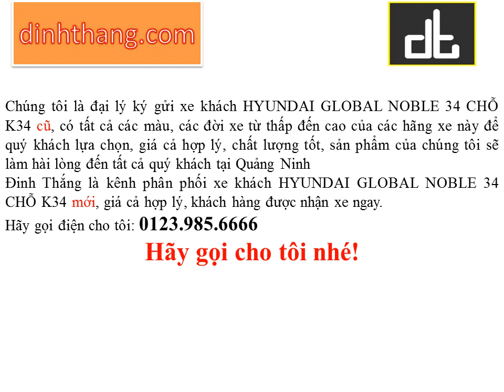Mua, bán ô tô mới-cũ xe khách HYUNDAI GLOBAL NOBLE 34 CHỖ K34 tại Quảng Ninh (01239856666)